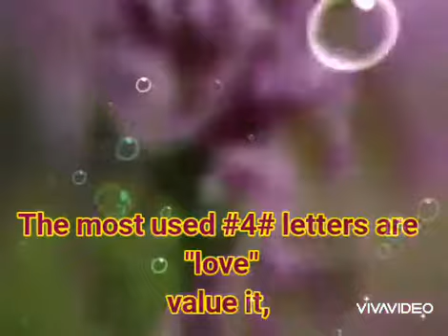English 1 to 10 best words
English ten best words

1. I                     (நான் )
2.we                  (நாம் )
3.ego                (தன்னிலை ஆளுமை )
4.love                (பாசம், காதல், அன்பு )
5.smile              (சிரிப்பு )
6.rumour           (புரளி )
7.success         (வெற்றி )
8.jealousy         (பொறாமை )
9.principal        (கொள்கை )
10.friendship   (தோழமை )

One letters word to ten letters words